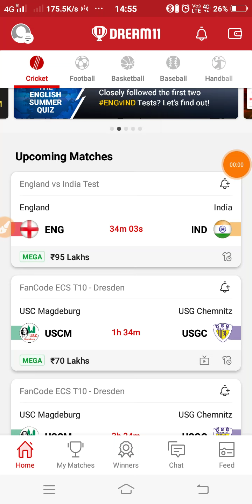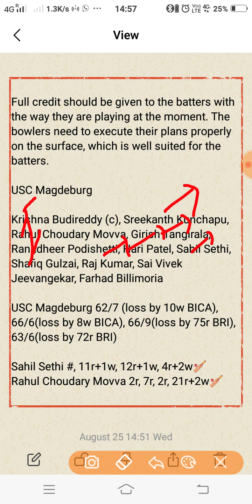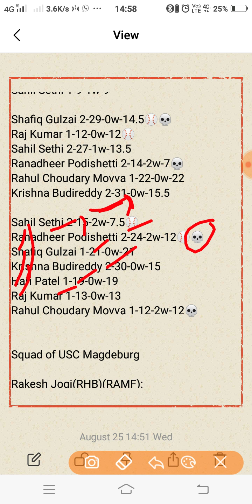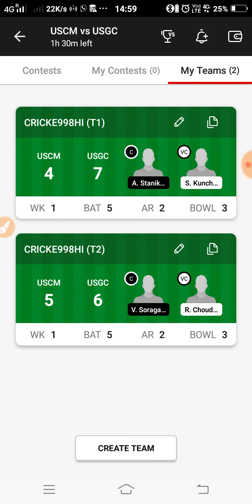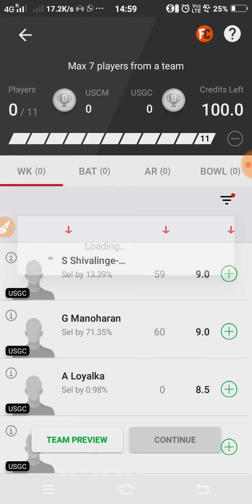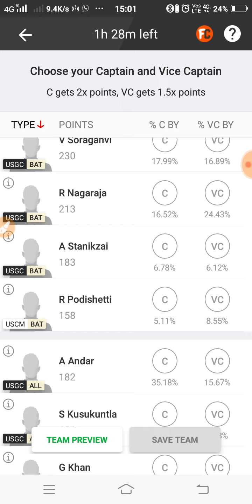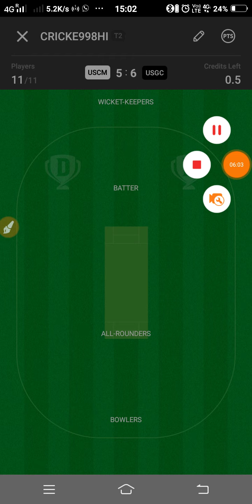USCM vs USGC Dream11 Prediction | USCM vs USGC Dream11 Team |T10 Match|ECS Dresden 2021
This video shows the dream11 team for USC Magdeburg vs USG Chemnitz match. Prediction, analysis, pitch report, stats, squad and possible playing 11 of USCM vs USGC dream11 team.